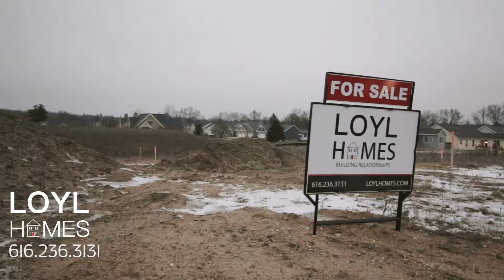Villas of Rosewood Update 1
Looking for a new home in Rockford?